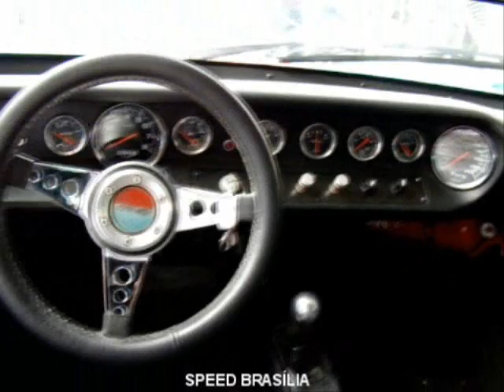Ford GTA 40 em Araxá no Brazil Classics Fiat Show 2010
Speed Brasília mostra um Ford GTA 40 em seus detalhes, uma réplica que estava exposto no Brazil Classics Fiat Show 2010 na cidade de Araxá-MG.